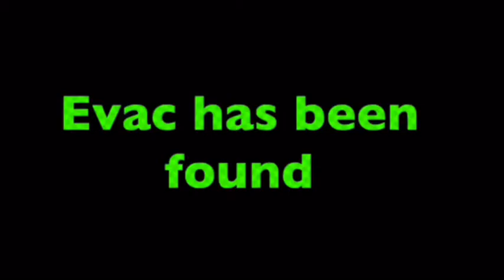Dino 3 Attack of the Dreads a Transfomers a Story full film